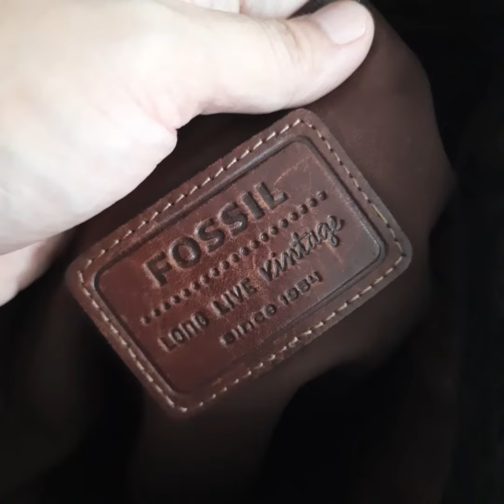Petralove Fossil ZB4378 vintage colby embossed leather braided handle shoulder bag in espressobrown